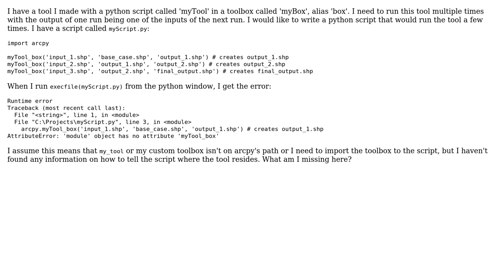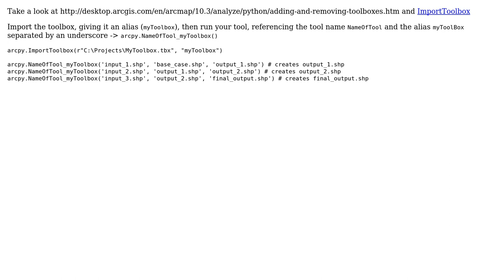GIS: Run script tool in python script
With thanks & praise to God, and with thanks to the many people who have made this project possible! | Content (except music & images) licensed under CC BY-SA | Music | Images & others | With thanks to user Midavalo user David Grover and the Stack Exchange Network Trademarks are property of their respective owners. You are responsible for your own actions.